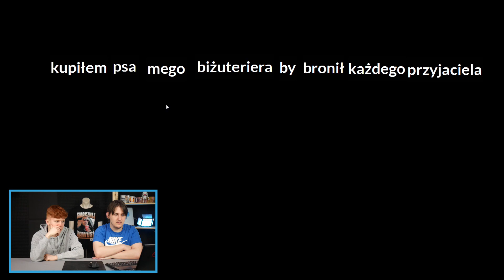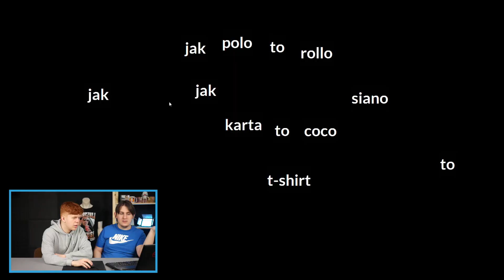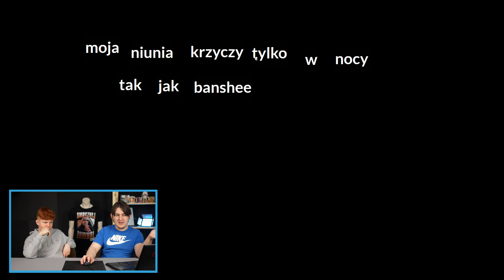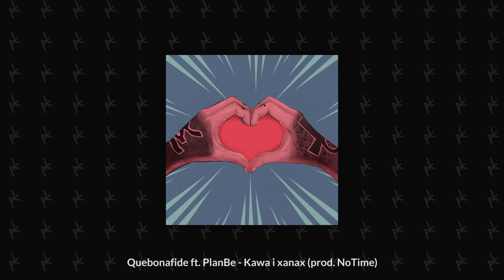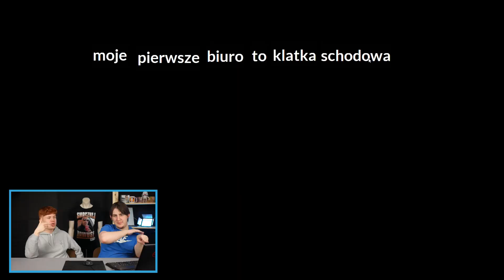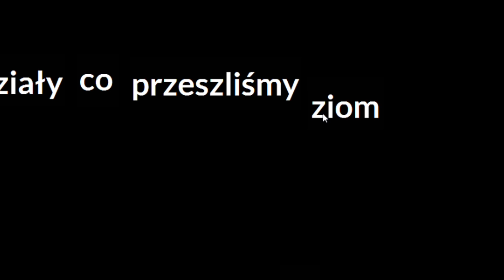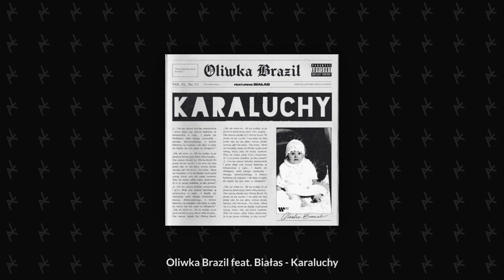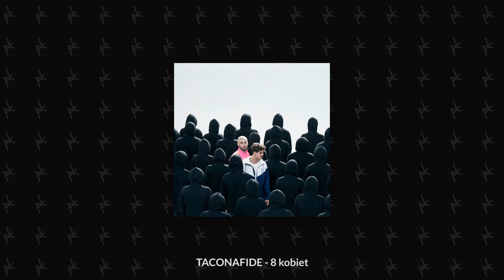UŁÓŻ SŁOWA PIOSENEK W DOBREJ KOLEJNOŚCI